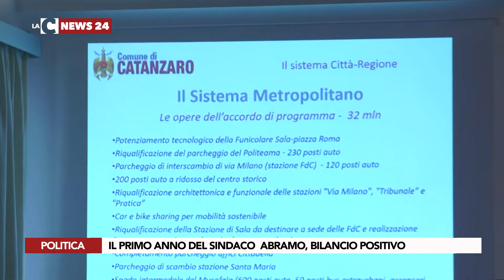IL PRIMO ANNO DEL SINDACO ABRAMO, BILANCIO POSITIVO